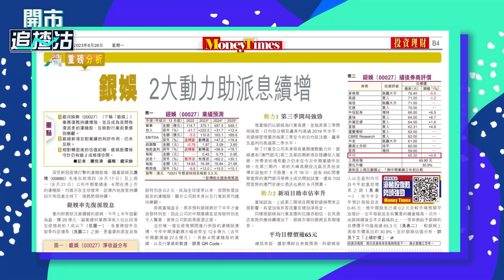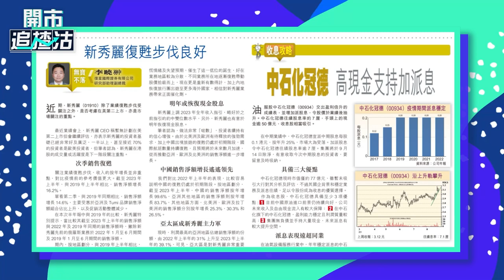【ET一周開倉】銀娛 （00027）、中石化冠德（00934）